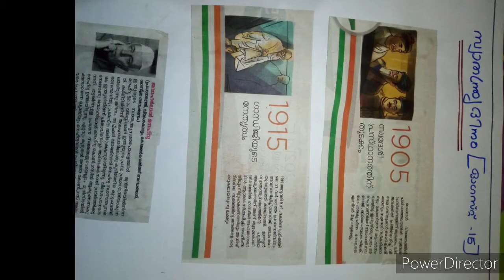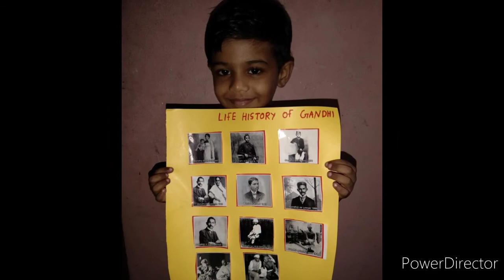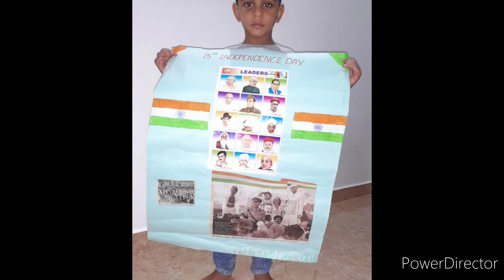സ്വാതന്ത്രദിനപോസ്റ്റർ പ്രീ സ്കൂൾGLPS VENDUVAZHY